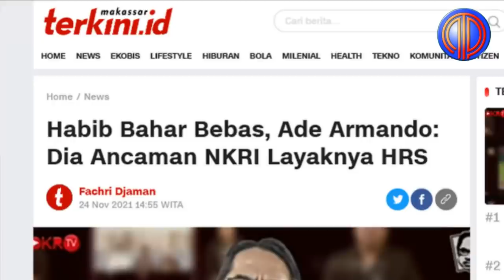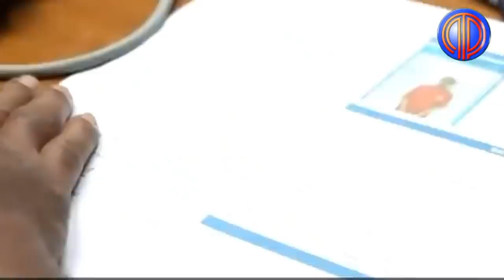Makin B4rbar❗️Baru Bebas Dari Bui, Langsung Nantang2, Bahar Smith 'Dikvliti' Ade Armando & Deddy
Makin B4rbar❗️Baru Keluar Langsung Nantang2, Bahar Smith 'Dikvliti' Ade Armando & Deddy